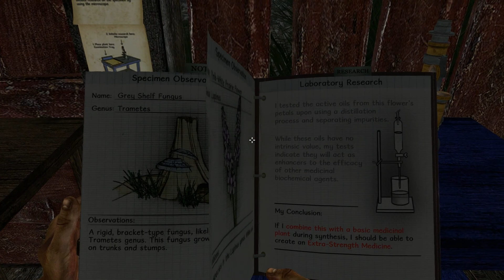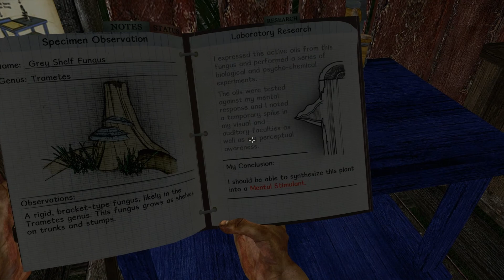Let's Play Miasmata #004 -- Fotos und Feuer [Deutsch] [HD]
Ich scheitere hier an den elementaren Dinge. Lektion 1: nicht ertrinken. Lektion 2: Feuer brennt, aber am besten halt immer noch im Ofen. Lektion 3: Sonnenblumen sind nutzlos und deshalb muss mehr mit Bananen geworfen werden!

Bei Fragen und Anregungen empfehle ich die Kommentare unter den Videos oder eine direkte Nachricht. Viel Spaß!

Entwickler                 IonFX
Publisher                 IonFX
Erstveröffentlichung 28. November 2012
Plattform             Windows
Spiel-Engine         MILO
Genre                 Survival-Horror, Adventure
Wenn euch das Spiel gefällt, dann kauft es euch!